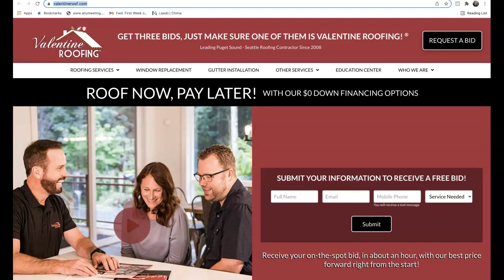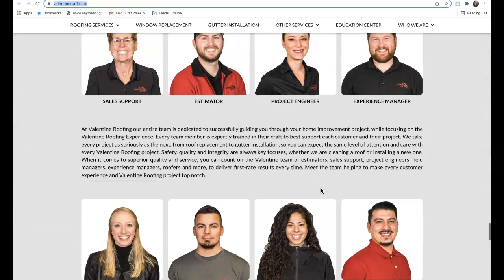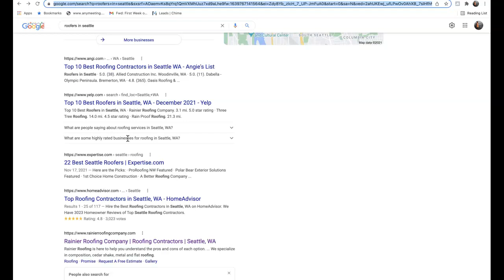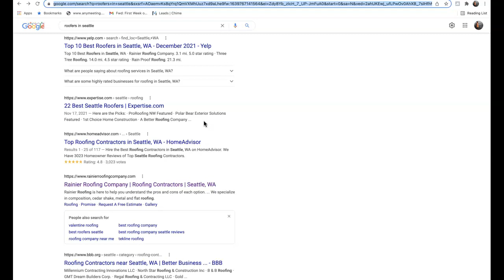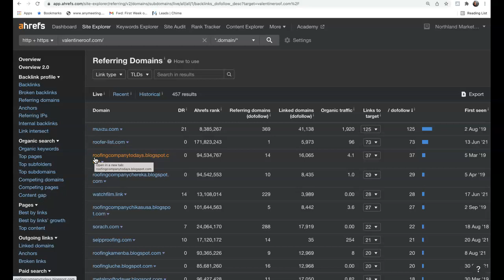Valentine Roofing/Roofer in Seattle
Terrence Shows Valentine Roofing that Roofer In Seattle is actually very easy to rank for!  Roofer In Seattle is basically the main keyword getting searched and hey you know what? Terrence actually is a pro at this google game and would love to make sure you succeed... If you feel that ranking for Roofer In Seattle would increase your business and would like Terrence's help, please personally contact him at 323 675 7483. To your success!